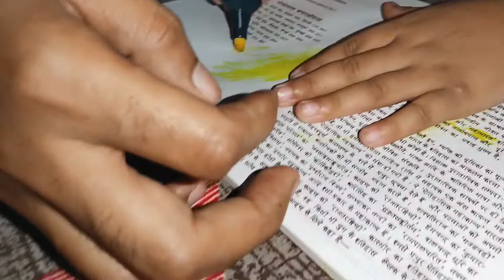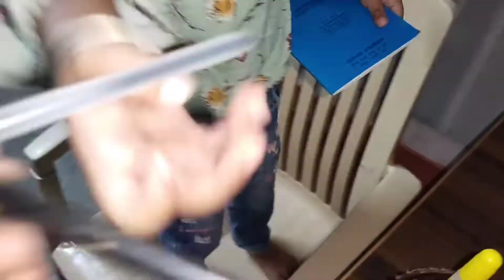Welcome to Home Beta